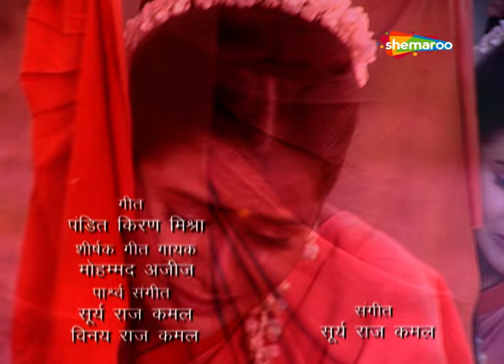क्या रावण अपनी योजना मे सफल हो जायेगे ?Jai Jai Jai Bajrang Bali - EP 234